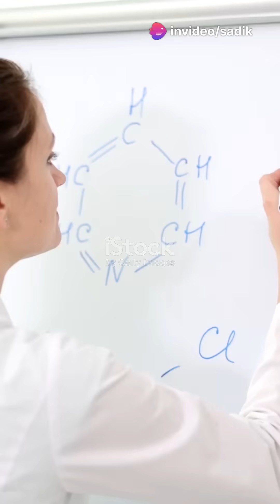"The World's Most Powerful Acid: Fluoroantimonic Acid Explained!"aitacknical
"The World's Most Powerful Acid: Fluoroantimonic Acid Explained!"

Discover the world of extreme chemistry in our latest video, "The King of Acids: Fluoroantimonic Acid Explained!" 🧪✨ We unveil fluoroantimonic acid, the most powerful acid known to science, boasting strength over a million times that of sulfuric acid. But what makes it so extraordinary? This superacid can protonate even the most inert molecules and has the terrifying ability to dissolve glass! 😱

Join us as we explore both the fascinating properties and the dangers of this remarkable substance. Science is full of wonders, but safety always comes first!

OUTLINE:

00:00:00 The King of Acids: Fluoroantimonic Acid Explained!